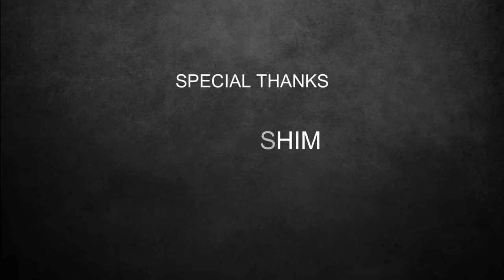A medical Aparatha ( short film) . Azeezia medical College